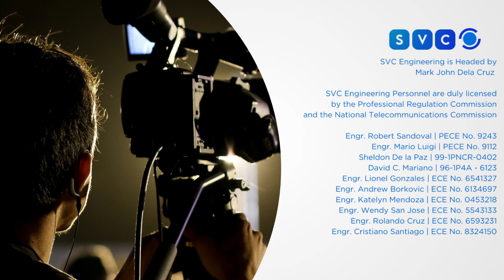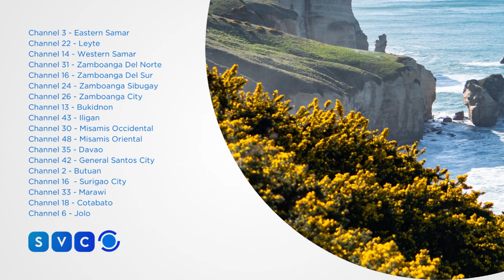SVC Sign off [5/13/2023] [12:04 AM]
Copyright for The Songs at the End, These are Feed from StellarFM 98.2